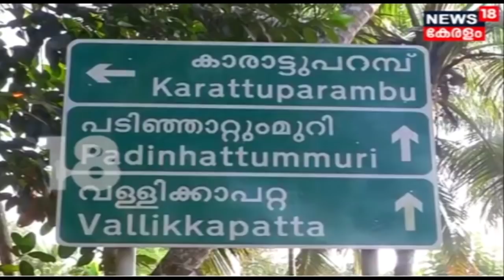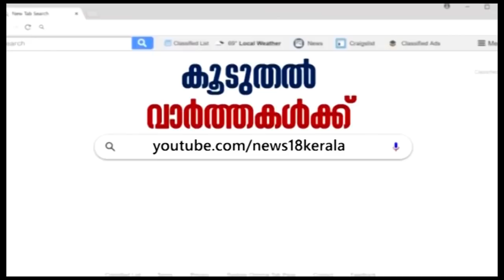വീടിന് മുൻപിലെ വഴി യാത്രക്കാർക്കായി ചായയും പലഹാരവും സൗജന്യമായി നൽകി മലപ്പുറം സ്വദേശി ഷൗക്കത്ത്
വീടിന് മുൻപിലെ വഴി യാത്രക്കാർക്കായി ചായയും പലഹാരവും സൗജന്യമായി നൽകി മലപ്പുറം കാട്ടുങ്ങൽ സ്വദേശി ഷൗക്കത്ത്.